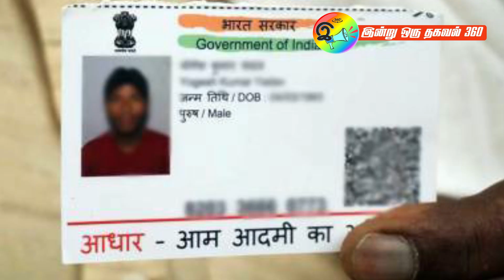இனிமே இதை செய்யாதீங்க - Train ticket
ஊரில் இருக்கும் உறவினருக்கு டிக்கெட் எடுத்து கொரியரில் அனுப்பலாமா?

Why you should not send letters in courier?

Chapters:
0:00 Introduction
2:00 Don't take paper printout